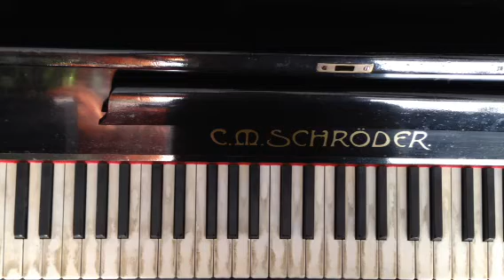Баста feat Tati - Вселенная пианино урок